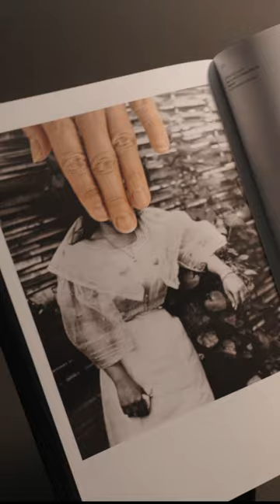“Going Dark” Catalogue Preview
Take a flip through the “Going Dark” exhibition catalogue.

From Dawoud Bey and Lorna Simpson to Sondra Perry and Kerry James Marshall, a group of 28 artists in the exhibition visually conceal the body to explore pressing questions around what it means to be (in)visible in society.

Edited by curator Ashley James (@ohashuhlee), with contributions by Jordan Carter, Rio Cortez, Ayanna Dozier, Marwa Helal, Kristian Henson, Harmony Holiday, Key Jo Lee, Nontsikelelo Mutiti, Hassan Rahim, Legacy Russell, Abbe Schribe, and Kevin Young.